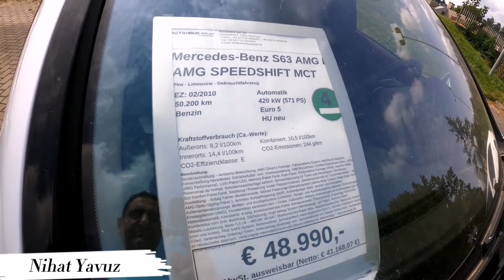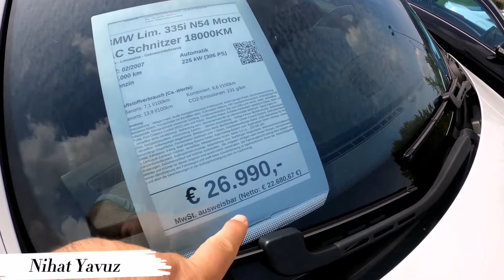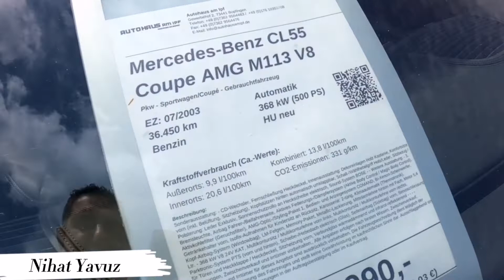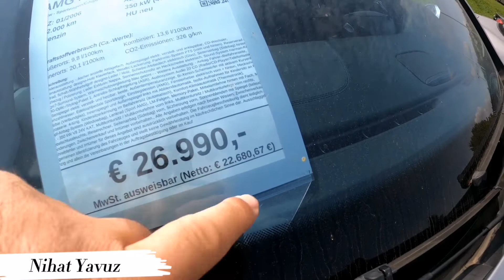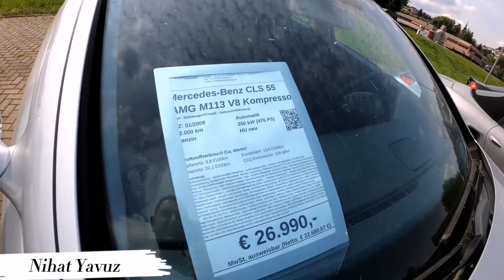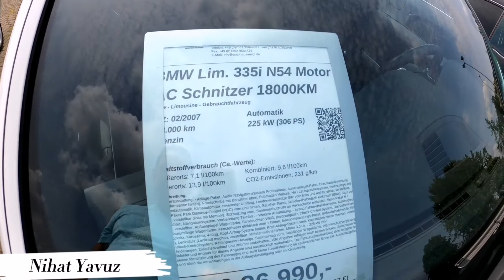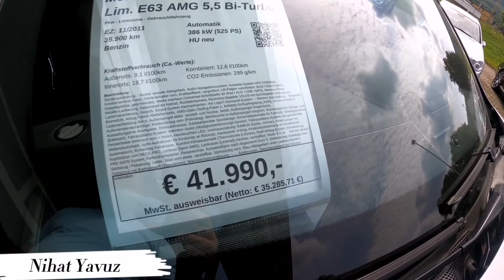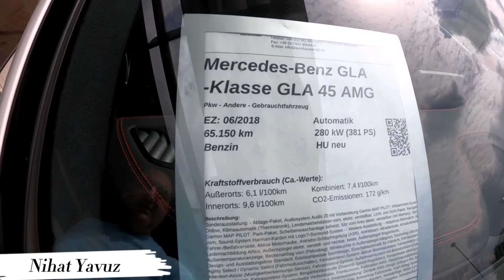🇩🇪Almanyada ikinci el Araba fiyatları [ Mercedes] Almanya yaşam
Almanyada Araba fiyatları ve Modelleri Vlogları serisinde, bugün sizin için Mercedes AMG ikinci el araçları inceledim.
Umarım beğenirsiniz.

Merhaba, ben Nihat Yavuz, almanyada yaşayan bir Türküm . Kıymetli Dostlar, Almanyada yaşam serisinde, bugün size Kasabamızın ara caddelerini gezdireceğim. Umarım hoşunuza gider. Diğer Yaşadığım şehir vidyolarım için buraya bakabilirsiniz Yaşadığım yer